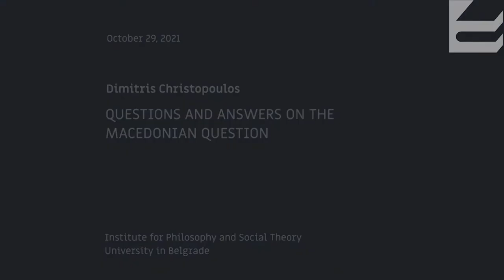Dimitris Christopoulos: Questions and Answers on the Macedonian Question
🔹 In this lecture, the audience will be initiated into the “why” of the Greek reactions, the myths that inundate the Greek side regarding the Macedonian question. Since the early 1990s, both countries have been “antiquity-struck” to a stifling degree. Athens obstinately insisted on a position that was internationally problematic and humiliatingly unfair. At the same time, in response, examples of being “antiquity-struck” started appearing in Skopje. Nationalism, like foolishness, knows no borders. The situation seemed to be at a permanent impasse, and those who insisted on the necessity and possibility of cooperation between the peoples in resolving the problem and on the principles of being a good neighbor were a minority in Greece. So, something has changed in Greece now. The Prespa Agreement is an indication of this. For the first time in many years, we understand that the obstinate nationalists are not the only players in the game. The governmental shift in Skopje and the commitment of Athens to the prospect of a solution have created a platform for negotiation and dialogue that may completely change the dead-end image that we had become used to.

🔹 Dimitris Christopoulos is a Greek academic, writer and activist. He was born in Athens in 1969. Christopoulos is a professor of state and legal theory at the Department of Political Science and History of the Panteion University of Athens where he has been teaching since 2003. His courses include an Introduction at the European Legal and State Theory, Minorities in Europe, Citizenship and Migration.